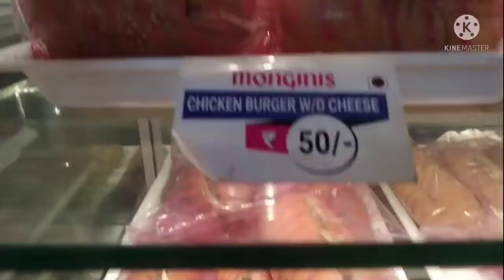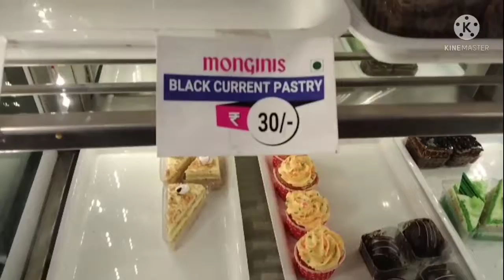Monginis Cake Shop(Dum Dum, Hanuman Mandir)🎂🎂🍩🍩🍧🍧